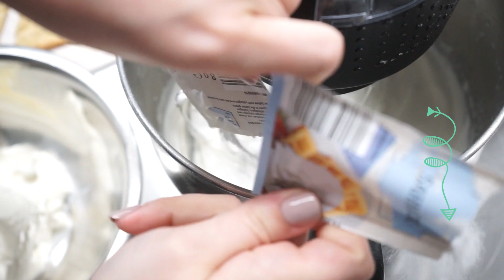Butterstreusel Torte - Friesentorte Rezept & Tutorial - Sahnetorte mit Streusel - Kuchenfee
WERKZEUG UND REZEPT LINKS !!! Klick "Mehr anzeigen" ! :)

Happy sunday!
Im heutigen Video zeige ich euch wie ich eine unglaublich leckere Friesentorte backe. Mit Kirschkompott & frischer Quarksahne lässt diese Torte wenig zu wünschen übrig.
Jetzt mal ehrlich, wer ist denn nicht gerne einen guten Streuselkuchen?
Das diese Torte in relativ kurzer Zeit hergestellt wird, spricht natürlich auch noch für sich.
Ich wünsche euch viel Spaß beim nachbacken und einen guten Appetit !
Süße Grüße,
Lisa

Link oder sonstiges vergessen? Sag mir bitte bescheid :) Danke!

Transparenz:

Alle Meinungen in diesem Video sind meine eigenen. Ab und zu habe ich das Glück, dass mir Produkte kostenlos zur Ansicht zur Verfügung gestellt werden und das wird in den jeweiligen Videos auch angemerkt.

Ich stehe vollkommen hinter dem Produkt, deswegen verlinke ich es. Ihr unterstützt mich damit, da ich einen kleinen Anteil am Verkaufserlös eurer Bestellung erhalte. Für euch kostet das Produkt dadurch nicht mehr.